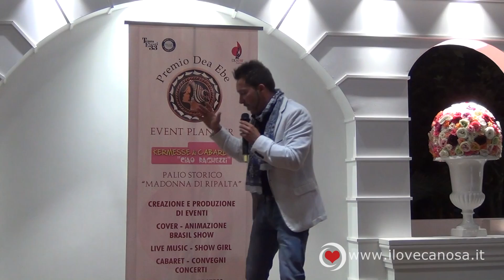Tommy Terrafino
Al Premio Dea Ebe e Smeraldo 2014, il comico Tommy Terrafino, da Zelig Lab e vincitore della 18a Edizione del Festival di Cabaret "Città di Martina Franca". Grande interpretazione di attuali come il "Vivere biologico". Buona visione!